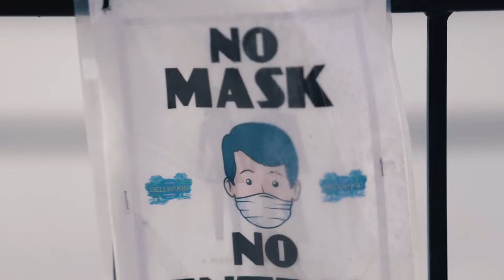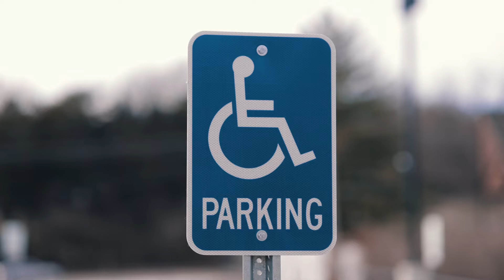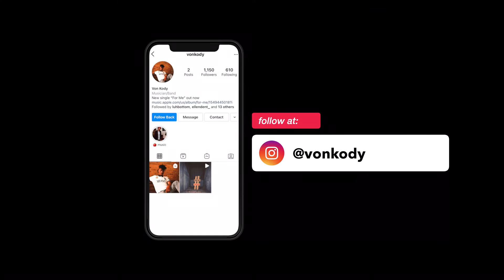Von Kody- Dont call me lucky (Nico nel media)